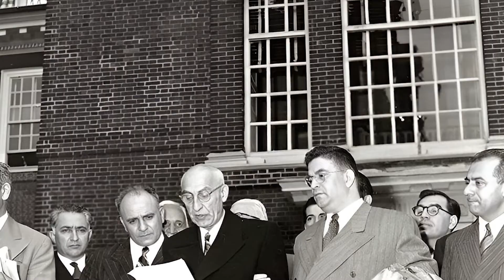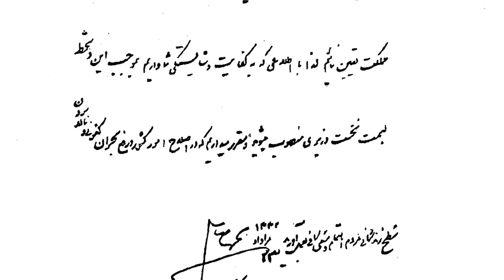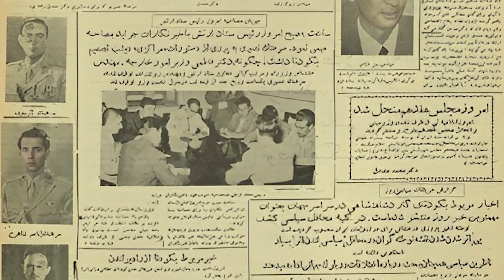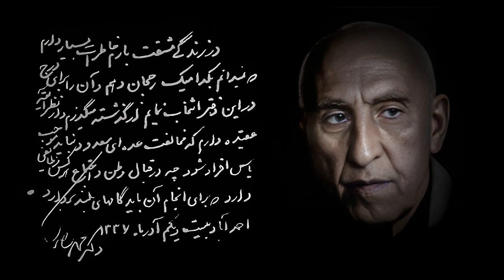اسرار پنهانی که لازم است بدانید|مصدق از رفراندم انحلال مجلس تا فرمان عزل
در این مستند زندگی دکتر محمد مصدق از کودکی تا زمان فوت بررسی شده و از زندگی در دربار قاجار تا نمایندگی مجلس و نخست وزیری به زیر ذره بین رفته.

محمد مصدق زاده ۲۶ ام خرداد ۱۲۶۱ در محله سنگلج تهران بود
پدر او از رجال سیاسی دربار ناصرالدین شاه و مادر او نیز از شاهزادگان قاجار محسوب میشد.
او در ۹ سالگی به سفارش پدرش از مستوفیان زیردست دربار ناصرالدین شاه شد و حقوق دریافت میکرد.
مصدق در سالهای بعد به شغل مستوفی گری(یا همان مسئول جمع آوری مالیات حکومتی) در شهر های مختلف پرداخت و با شکل گیری انقلاب مشروطه در سال ۱۲۸۴ از این شغل استعفا داد و مشغول ادامه تحصیل در مدرسه علوم سیاسی شد.
مصدق در دوره اول مجلس شورای ملی تلاش کرد نماینده شهر اصفهان بشه ولی بخاطر اینکه سنش از ۳۰ سال کمتر بود اعتبارنامش امضا نشد.
در سال ۱۲۸۷ تصمیم گرفت برای ادامه تحصیل به فرانسه بره و پس از پایان تحصیلات در رشته علوم مالیه یا همان اقتصاد در مدرسه علوم سیاسی پاریس به سویئس رفت و موفق شد دکتری رشته حقوق رو از دانشگاه نوشاتل بگیره.

اگر از این مستند خوشتون اومد خوشحال میشیم بقیه مستند های کانال مارو هم تماشا کنید.